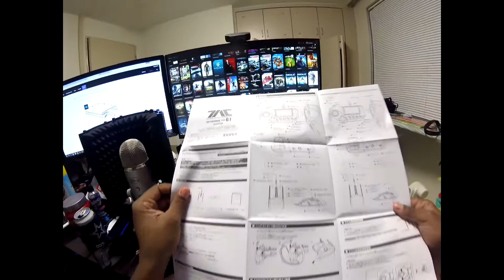Tactical Assault Commander Grip Controller Type G1 Unboxing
If you would like to ask the panel a question,
Playstation: hallinthenavy
Steam: hallinthenavy
Xbox: hallinthenavy83